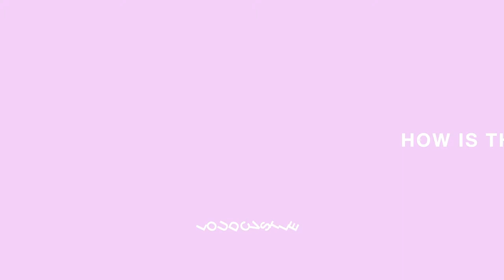zyyn x Gretchen - "I'm A Star" Interview [CVSTLE Q&A]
zyyn and Gretchen discuss their latest release "I'm A Star"

Filmed and Edited by Mikey Newell & Devon Corcoran